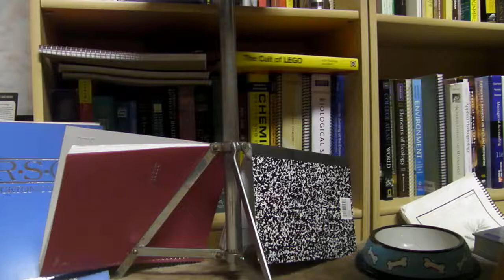König & Ludwig up to no good